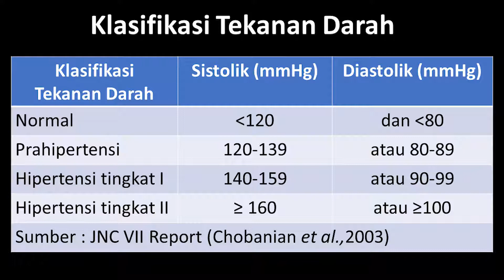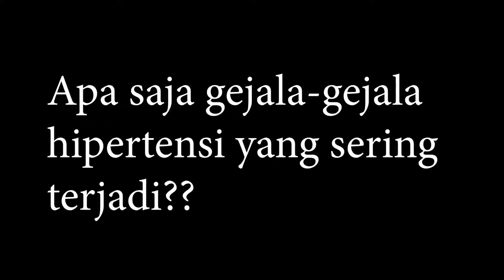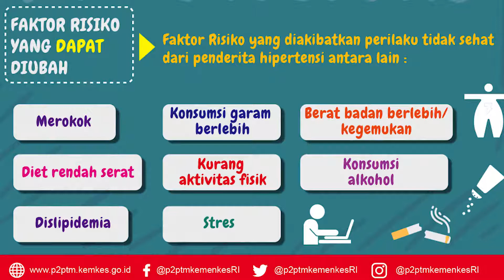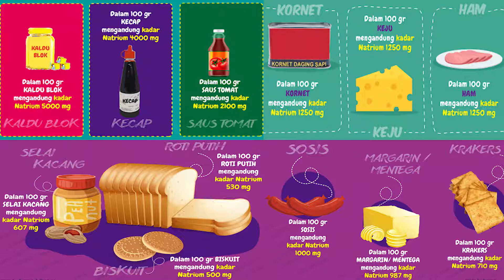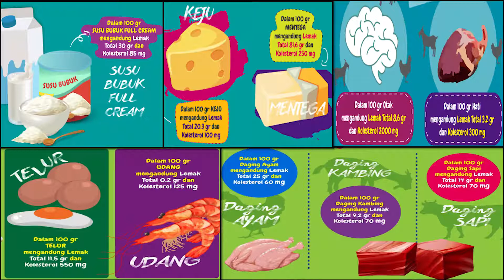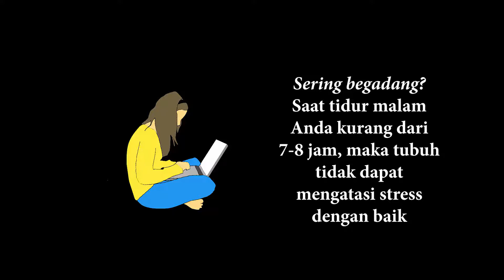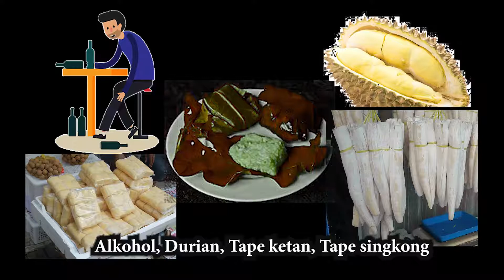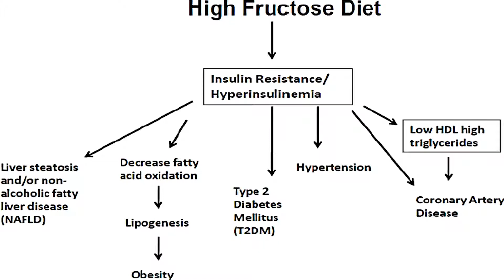Faktor Resiko dan Pengendalian Hipertensi (Dwi Novitasari, S.Gz)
Hai Sobat Sehat,, Selamat datang di Nuvi Talk ^_^ ,
Perkenalkan nama saya Dwi Novitasari,S.Gz

Salam hangat tetap semangat !

Hari ini saya akan berbagi tips dengan kalian tentang "Faktor Resiko dan Pengendalian Hipertensi yang Baik - (Hypertension the Sillent Killer)"

Ada saran-saran terkait  konten selanjutnya dan tanya-tanya gratis terkait skripsi atau gizi?
Bisa diisi di link dibawah ini yaa!

Atau bisa  kamu tulis di kolom komentar.